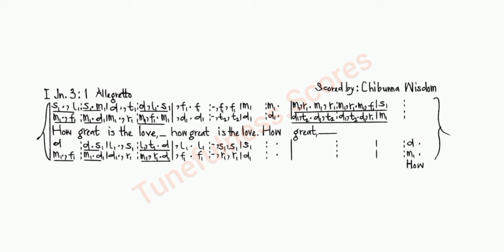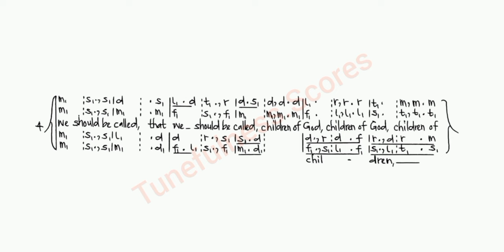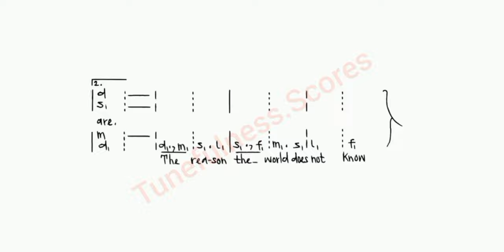The love of God {1John 3:1} - Emma Erondu